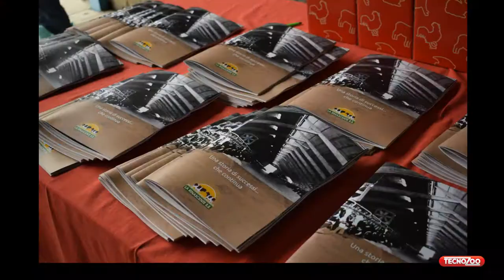TECNOZOO OPEN DAY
Fare l’allevatore è un mestiere difficile.

Si fanno sacrifici e investimenti, ci sono adempimenti burocratici, le tasse e tutte le problematiche che si verificano in stalla.

Ma la passione nel suo lavoro è qualcosa di grandioso che gli dà la forza di continuare ad andare avanti e ottenere i loro obbiettivi

Noi di Tecnozoo siamo un po' come i nostri amici allevatori e quando collaboriamo con loro diamo il massimo in tutti i sensi.

Proprio per questo organizziamo degli eventi durante i quali chi non ci conosce può visitare le aziende che grazie al loro lavoro e alla nostra consulenza hanno ottenuto degli ottimi risultati.

Durante gli Open Day potrai condividere problematiche, idee e soluzioni con altri allevatori e tecnici esperti.

In una sola giornata capirai come rendere redditizio il tuo allevamento e far decollare la tua attività.

Se sei un allevatore e vuoi essere informato sui prossimi eventi invia qui i tuoi contatti